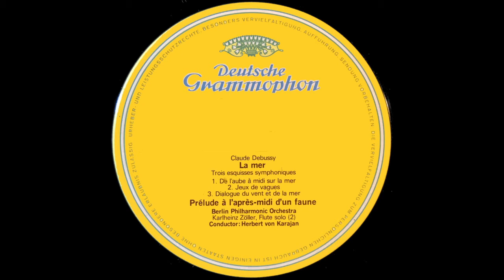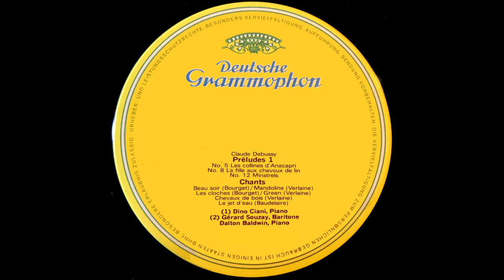세계의 명곡 (근대) - 드뷔시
드뷔시

바다-관현악을 위한 3개의 교향적 소묘
1. 바다의 일출에서 한낮까지   (8:25)
2. 파도의 희롱   (6:07)
3. 바람과 파도의 대화   (7:46)
목신의 오후 전주곡   (9:40)
 헤르베르트 폰 카라얀(지휘)
 베를린  필하모니 오케스트라

아나카프리의 언덕   (2:57)
아마빛 머리칼의 처녀   (3:01)
민스트렐   (2:06)
 디노 차니(피아노)

가곡집
아름다운 저녁 놀   (2:25)
만돌린   (1:20)
종소리   (2:09)
초록   (2:11)
목마   (2:58)
분수   (6:06)
 제라르 수제(바리톤)
 돌턴 볼드윈(피아노)